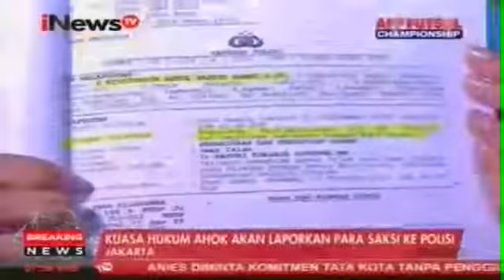HEBOH!! Dituding Beri Kesaksian Palsu, Habib Muchsin Dipolisikan Relawan & Kuasa Hukum AHOK